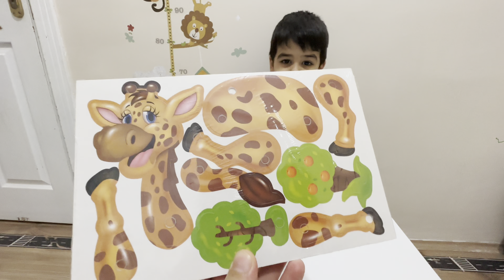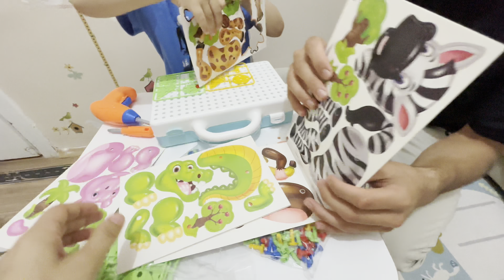Eğitici Matkap Seti Oyuncak Kutusundan Çıkan Parçalarla El Becerimizi ve Odaklanmamızı Arttırıyoruz